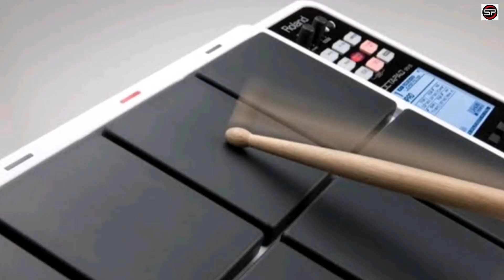Tumi Ashbe Bole | তুমি আসবে বলে | Nachikata Bangali Song 🎵